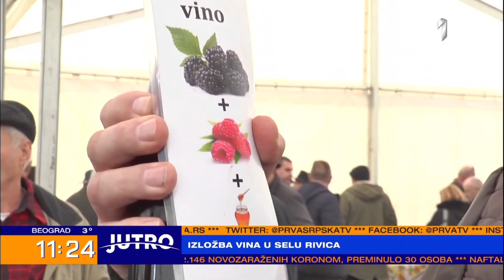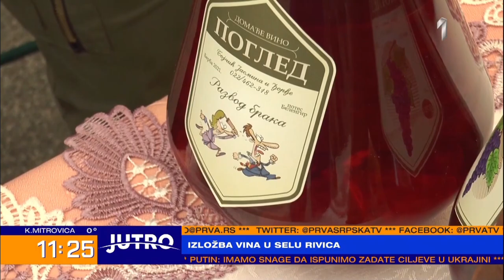Prva TV - Dani vina u Rivici 2022